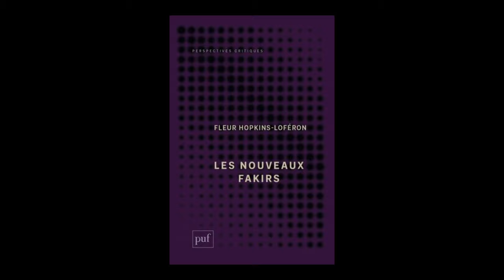Fleur Hopkins-Loféron - Les nouveaux fakirs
Fleur Hopkins-Loféron vous présente son ouvrage "Les nouveaux fakirs" aux éditions PUF.